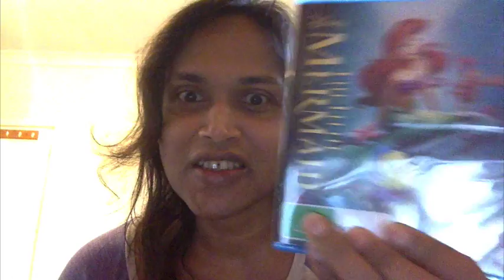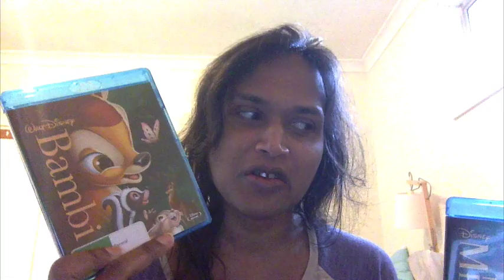grwm, going to counselling appointment at job agency, 19 january 2017